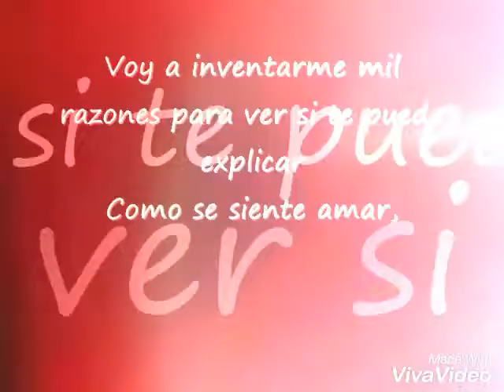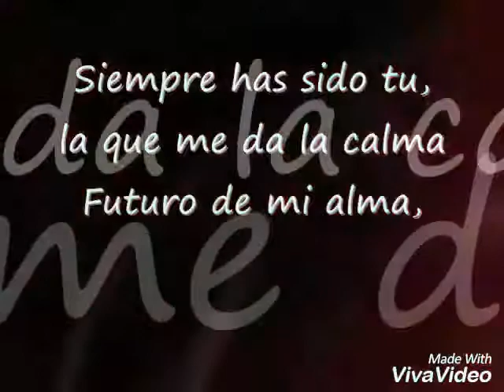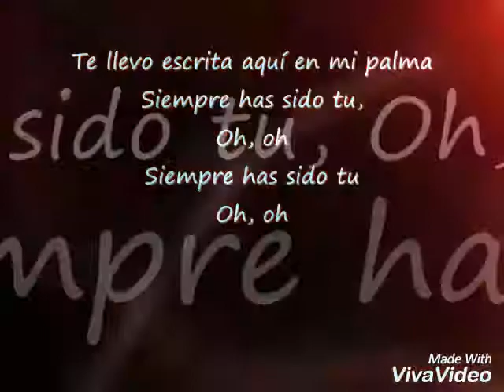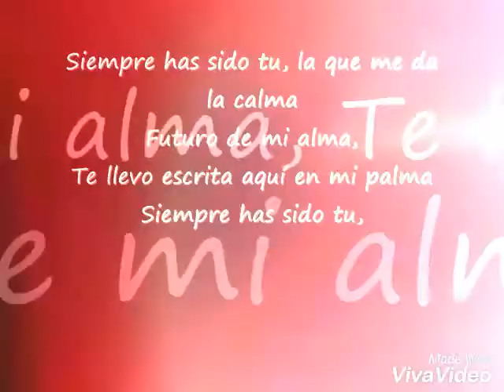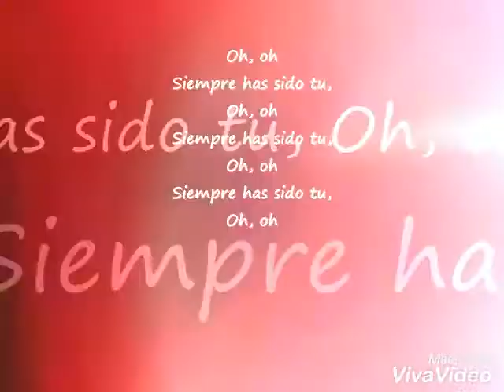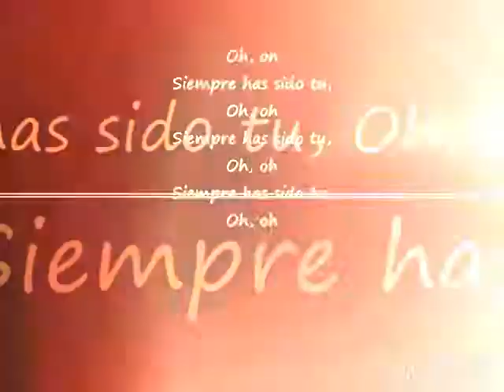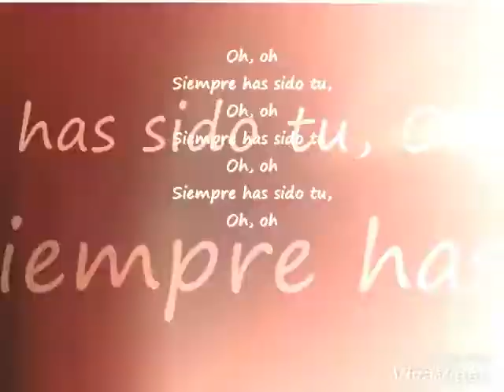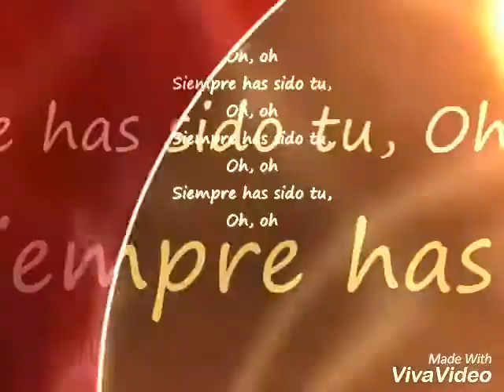Siempre has sido tú ...Ezio Oliva